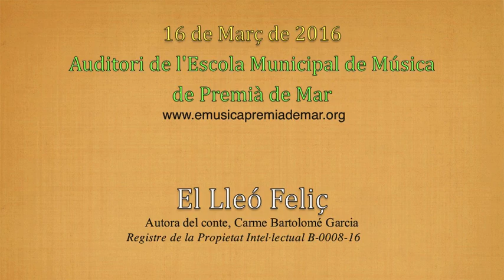El lleó feliç - Escola La Lió (16-03-2016)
Activitat conduïda i elaborada pel departament de piano de l'Escola de Música. Narració del conte "El Lleó feliç", amb acompanyament de teclats, a càrrec dels nens i nenes participants. Taller adreçat als alumnes de segon de primària de l'Escola la Lió.